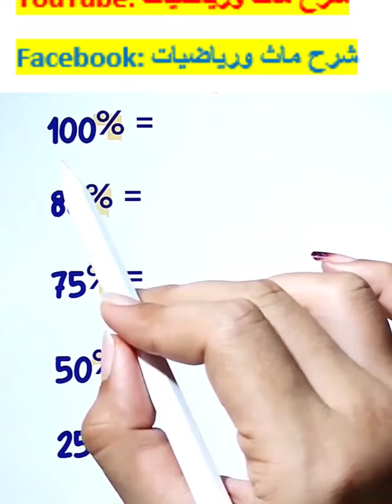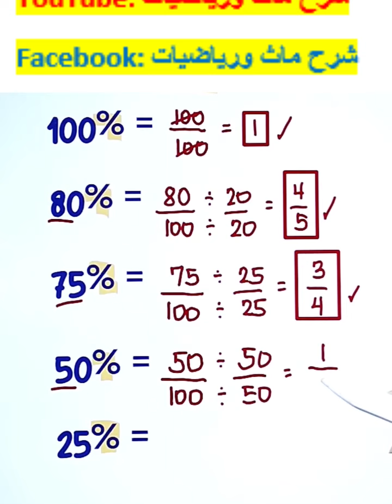percentageasafraction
شرح ماث ورياضيات بطريقه سهله وبسيطه